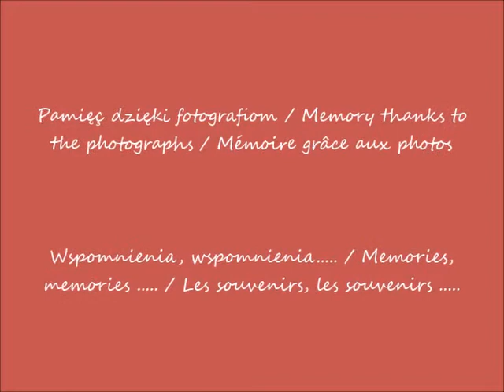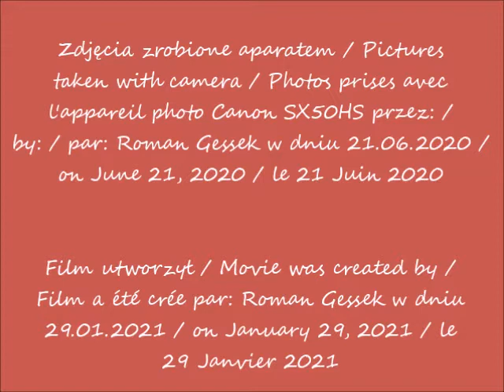2021 01 29 2020 06 21 Warszawa Varso Tower w budowie Widok z alej Jerozolimskich cz 1 po 12 33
Varso Place
Widok z alej Jerozolimskich / View from the Jerusalem Avenues / Vue depuis des Avenues de Jérusalem
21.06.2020 po / after / après 12.33